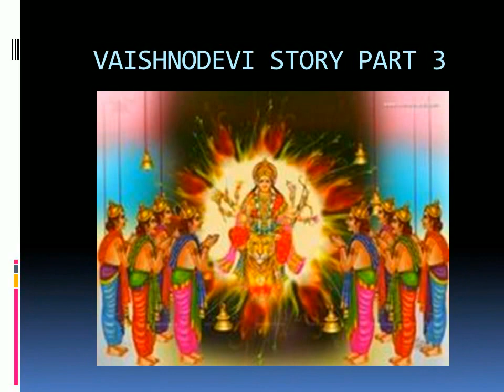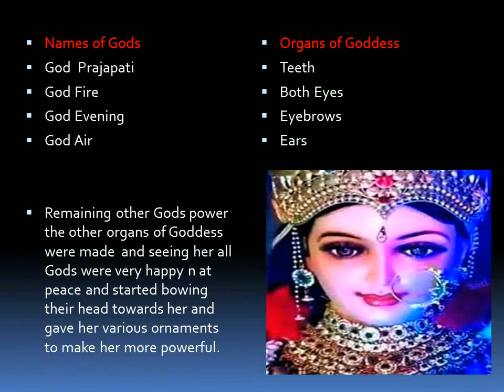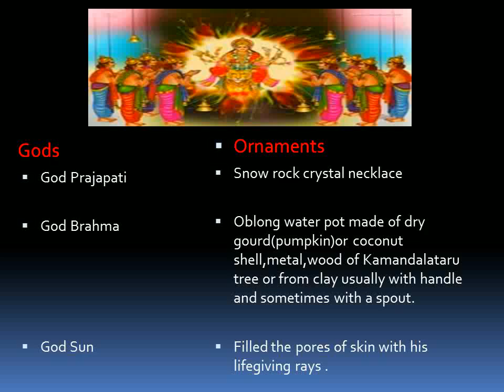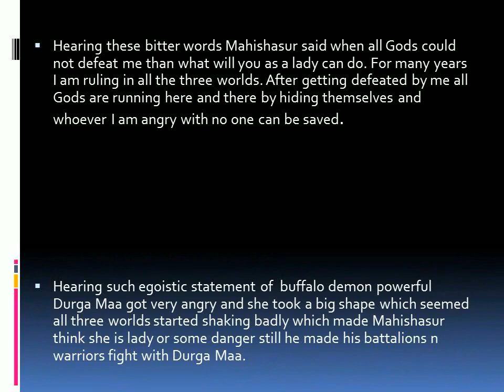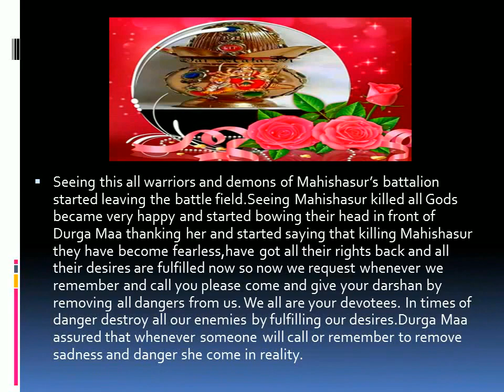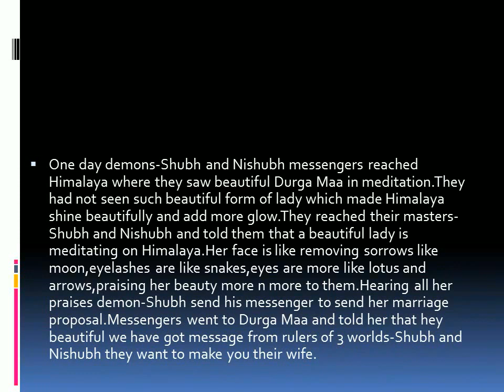Vaishnodevi Maa Part 3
Vaishnodevi Maa story 3 depicts how Goddess got her immense and infinite powers from Gods to kill the buffalo demon-Mahishasurmardini..To be contined... please enroll and subscribe Vaishnodevi story Part 4 soon